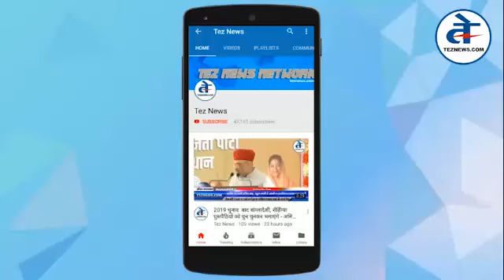पंजाब सरकार अध्यापकों का चूस रही है खून | Teachers Protest Against Captain Amrinder Singh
TezNews Punjab पंजाब सरकार अध्यापकों के वेतन में कटौती करके उनका खून चूस रही है |Teachers sent their blood in bottles to Captain amrinder singh